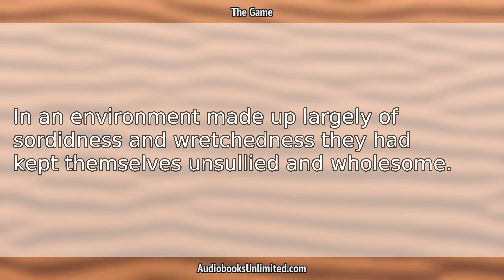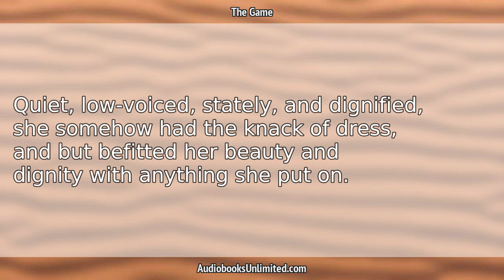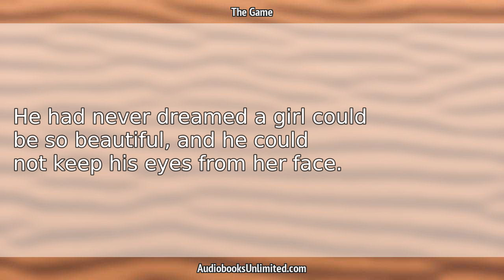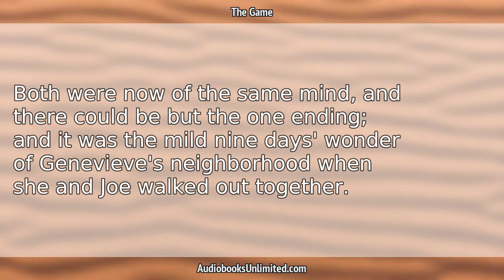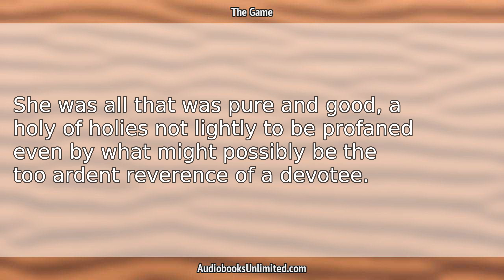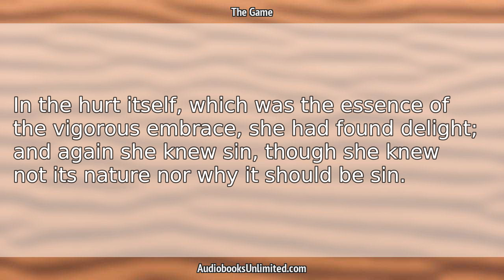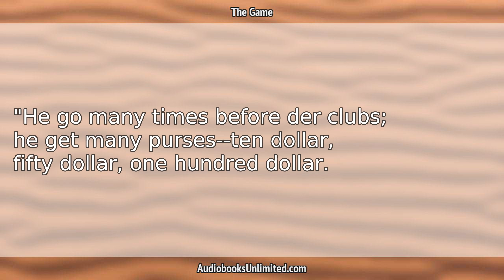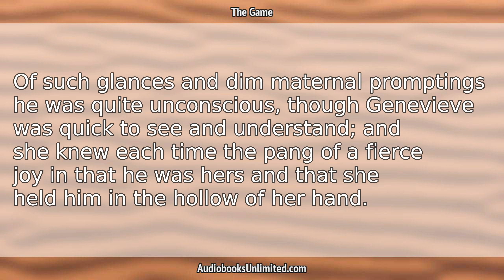The Game Audiobook Chapter 2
The Game Audiobook Chapter 2 with subtitles in English by Jack London. Free full length audiobook with text.